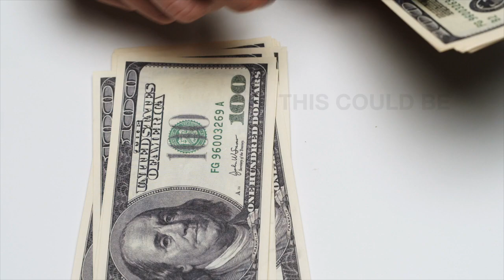"Can a WATER Bottle Threaten Your HEALTH? Find Out NOW!!!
Water bottles are convenient and seemingly harmless, but did you know they could be doing more harm than good? In this video, we'll explore five reasons why using water bottles may be harmful to your health. From toxic chemicals leaching into your water to the environmental impact of plastic waste, you'll learn why it's essential to be aware of the potential risks associated with this popular beverage container. So grab a glass of water and get ready to learn how to protect your health and the planet!

Do you rely on bottled water to stay hydrated throughout the day? You may be surprised to learn that those seemingly harmless plastic bottles could actually be doing more harm than good. In this video, we'll explore five ways in which water bottles can negatively impact your health, from leaching chemicals into your water to contributing to environmental pollution. We'll also provide tips for minimizing your exposure to these harmful effects and making healthier choices for yourself and the planet. Don't miss this eye-opening look at the potential dangers of relying on water bottles for your daily hydration needs

Some great Amazon reverse osmosis, water filters!

In this video, we're going to talk about the dangers of water bottles and how to protect your health!

 water bottles can contain harmful toxins like BPA and pesticides, which can negatively impact your health. In this video, we're going to discuss some ways to avoid these dangers and protect your health in the most effective way possible!

Beware of These 5 Ways Water Bottles Can Negatively Impact Your Health & how to protect your health!